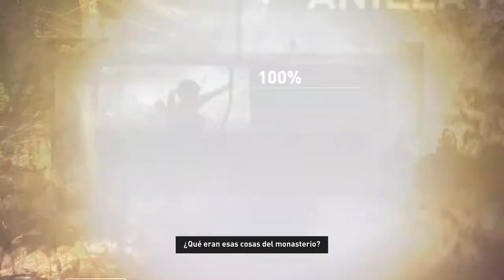SUMINISTROS | TOMB RAIDER #6